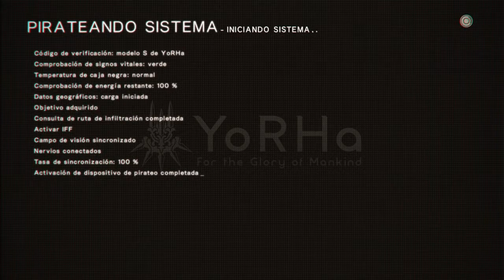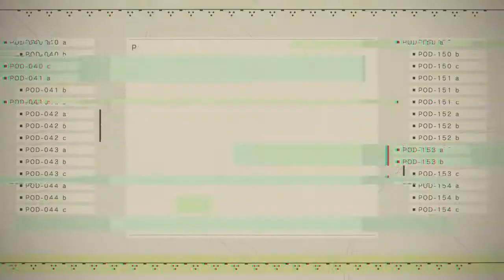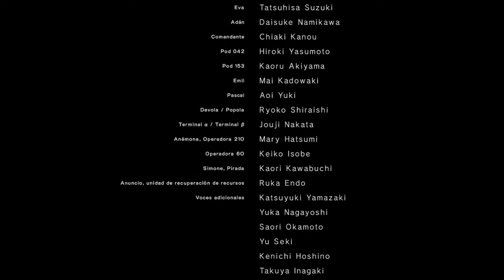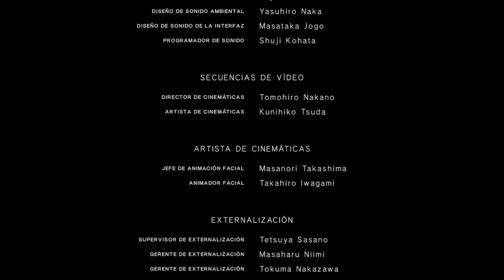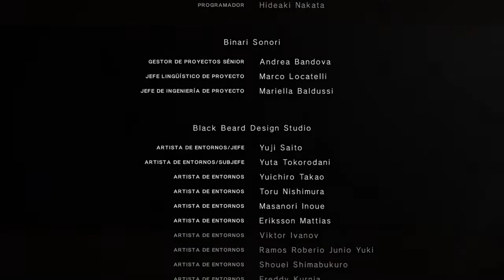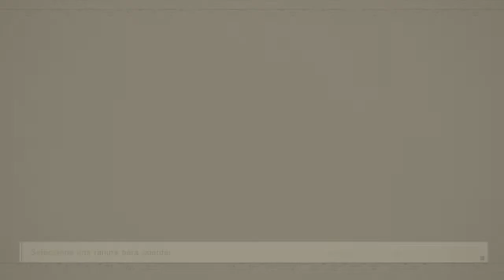Las locas aventuras de NieR:Automata - Parte 27 - ¿Por fin termina el yugo de 9S?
¡Bienvenid@s a esta guía alternativa de NieR:Automata!

En este walkthrough voy a pasarme el juego al 105% (DLC incluído), pero lo verdaderamente importante radica en el humor y la diversión, de forma que incluso aquellos que ya se hayan pasado el juego puedan disfrutarlo. ¡Este cuenta con comentarios en los subtítulos para que puedan ser activados y desactivados a voluntad (actualmente en construcción)!

En este episodio, asistimos a 2B pasando de máquina en máquina en la fábrica abandonada y nos enfrentamos al loco sistema de seguirdad digital de la fábrica abandonada (¿si está abandonada por qué da tantos quebraderos de cabeza?), confirmamos la fatídica sospecha averiguada en el capítulo anterior y matamos a Eva (otra vez), pero tenemos un par de giros distintos al final...

(todos los derechos de los personajes, lugares, música y el juego en sí son propiedad de Square Enix y PlatinumGames. Esta guía tan solo tiene fines lúdicos y didácticos)